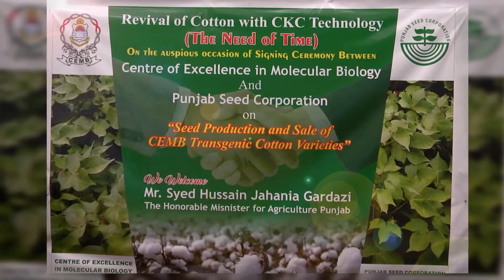Revival of Cotton with CKC Technology